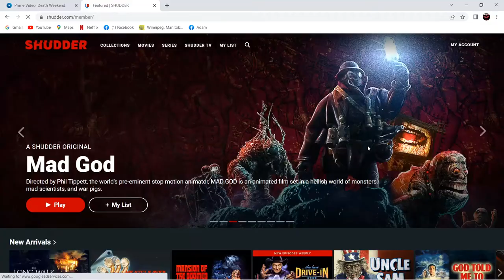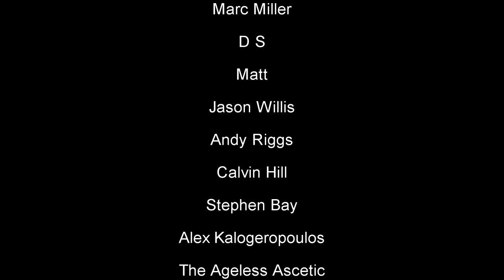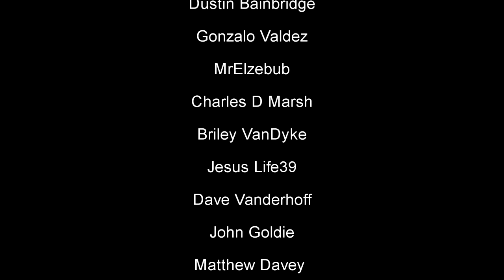Gritty Revenge Horror Movie! Check Out Death Weekend (1976)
Death Weekend aka The House by the Lake (1976) is directed by William Fruet and stars Brenda Vaccaro and Don Stroud. Diane is tricked into going up to a secluded mansion by a rich creep Harry. But Harry is the least of her problems when a band of hooligans show up and start terrorizing them. This movie had a very limited release and is very hard to find so enjoy the hunt for this forgotten gem.